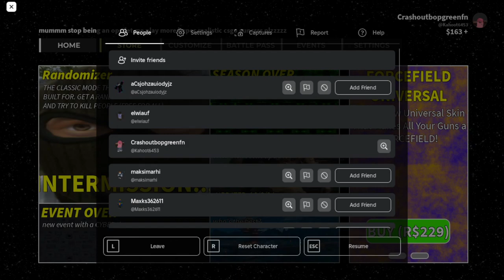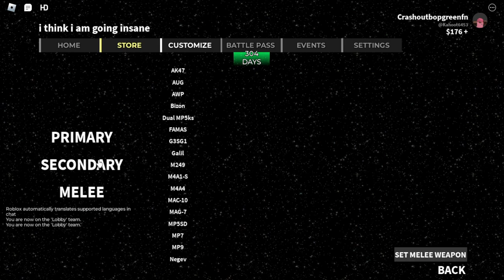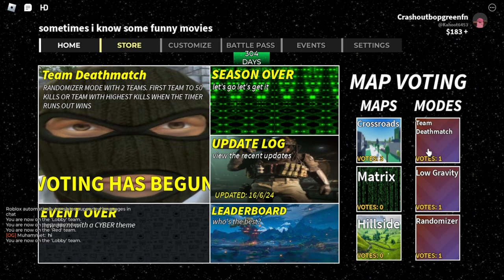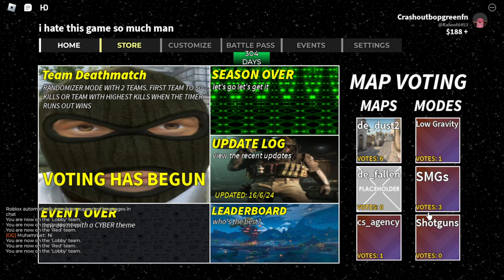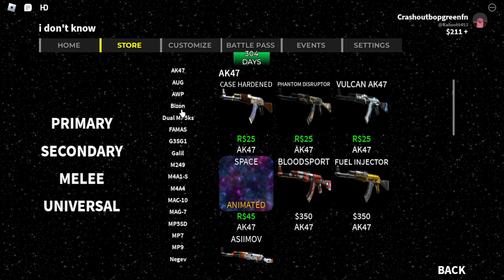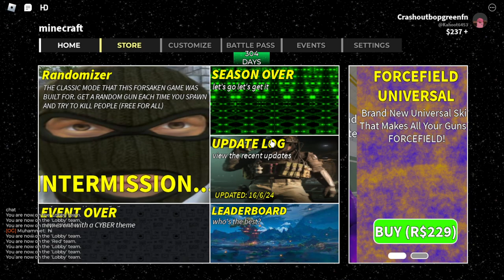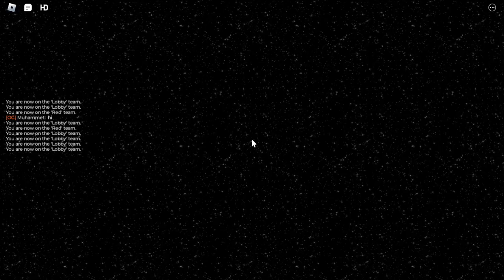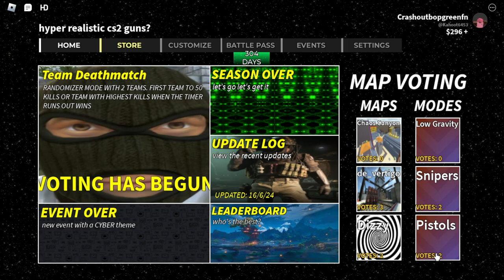Hyper Realistic CSGO Guns gameplay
This is a place, so if you like longplays and Vlogs things, then your at the right spot